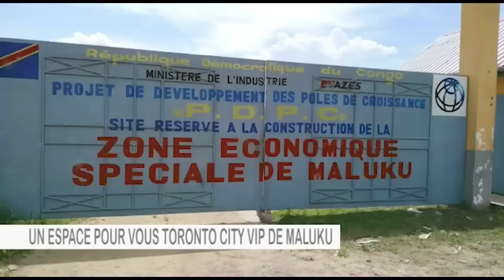MAMAN NITU Et Famille Du Cœur ❤️ Bomoko Chez Ma Lyly À KINSHASA 'TÉLÉ RÉALITÉ